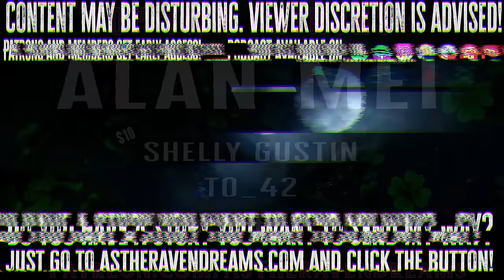4 True Scary IN THE WOODS Stories That Will Make You Feel Isolated And Afraid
Today We have the 5th collection of True Scary In The Woods Stories- Stories out in the middle of nowhere, surrounded by trees and sounds of nature...

[TimeStamps]
0:00 ➤Hit That THUMBS UP Button if you like Today's Stories!
0:11 ➤ Story 1 by MarecWolfe
7:13 ➤ Story 2 by Riley
17:21 ➤ Story 3 by Nathan Wright
23:36 ➤ Story 4
30:45 ➤ Leave me A Comment letting me know what you thought!
➤ There are languages without the terms “Left, Right, Front, and Behind.” These cultures use “North, South, East, and West” their whole lives no matter if they are in a room or in the woods. The result is a compass brain. They always know how they are oriented.

**ALL Stories used with EXPLICIT permission from their respective authors. True stories are unverified and considered 'supposedly true'.**